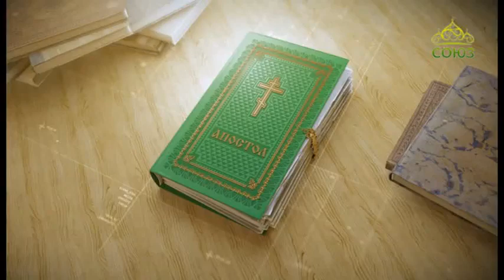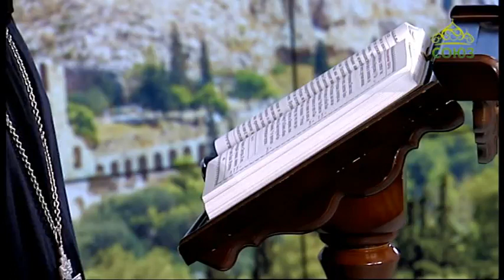Читаем Апостол 28 мая 2018г. Послание к Ефесянам. Глава 5, ст. 8–19.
Вы были некогда тьма, а теперь – свет в Господе: поступайте, как чада света, потому что плод Духа состоит во всякой благости, праведности и истине